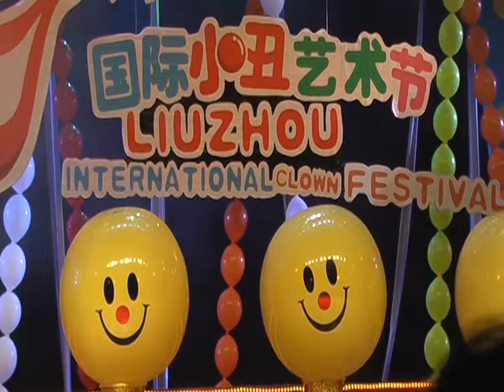PaulBelanger Liuzhou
Comical juggling at a clown/comedy festival in China.